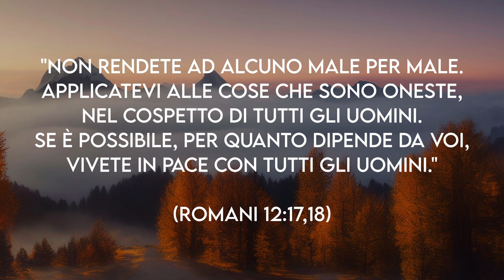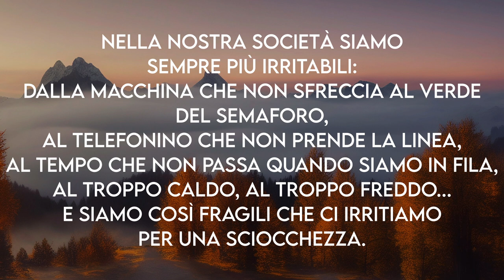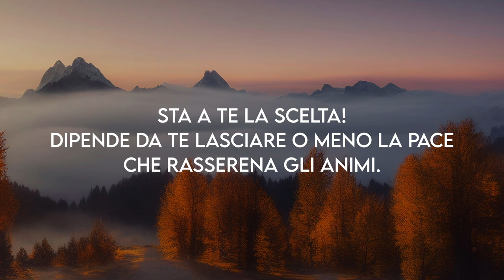"Bene Per Male" - Meditazione Romani 12:17,18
"Non rendete ad alcuno male per male. Applicatevi alle cose che sono oneste, nel cospetto di tutti gli uomini. Se è possibile, per quanto dipende da voi, vivete in pace con tutti gli uomini." (Romani 12:17,18)

BENE PER MALE

Vivere in pace con tutti, uomini e donne è una gran cosa. Non nutrire risentimenti, amarezze, rancori è qualcosa che pochi riescono a fare. Nella nostra società siamo sempre più irritabili: dalla macchina che non sfreccia al verde del semaforo, al telefonino che non prende la linea, al tempo che non passa quando siamo in fila, al troppo caldo, al troppo freddo... E siamo così fragili che ci irritiamo per una sciocchezza. E come siamo forti, invece, quando, difendiamo le nostre ragioni con aggressività! Il Signore ci ha donato un'intelligenza e dobbiamo farne buon uso. E' importante capire quando è il momento di cedere, anche se hai ragione. In questo caso è meglio non trascinare discussioni sterili e banali che portano solo a l'inasprimento delle proprie posizioni. Sta a te la scelta! Dipende da te lasciare o meno la pace che rasserena gli animi. Impegniamoci, applichiamoci alle cose oneste nel cospetto di tutti gli uomini. Seguiamo l'incoraggiamento dell'apostolo Paolo e preghiamo il Signore affinché possiamo essere uomini e donne di pace.